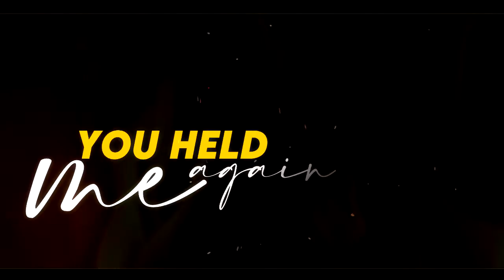More Than I Need by Bobby Dewane 2022 Christian Worship Ballad Groove UPC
An 80's Ballad, Jesus is all that I need.